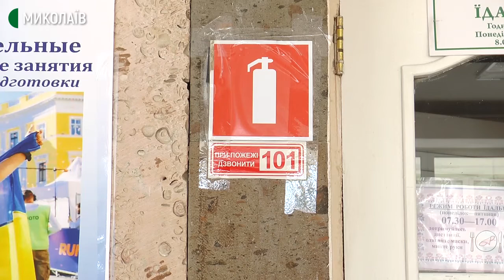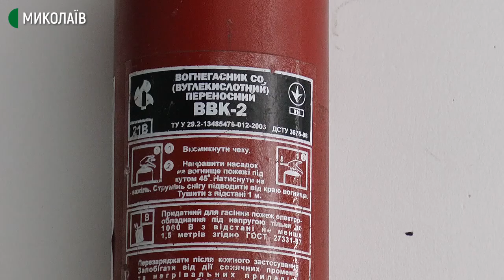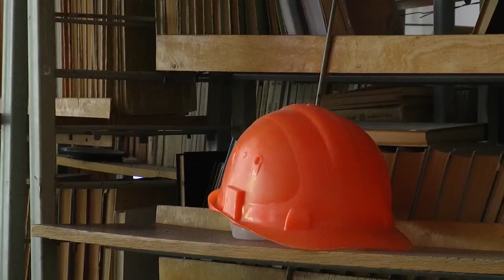П’ять миколаївських шкіл тимчасово закрили через проблеми з пожежною безпекою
П’ять миколаївських шкіл тимчасово закрили за рішенням окружного адміністративного суду через проблеми з пожежною безпекою. Йдеться про школи № 13, 34, 54, 61 та гімназію № 2.

Під час сесії міськради депутати підтримали рішення про перерозподіл грошей. На заходи з усунення недоліків пожежної безпеки у школах виділили 5 мільйонів 250 тисяч гривень.

Авторка: Світлана Кльосова, оператори: Сергій Куропятник, Василь
Філімон.